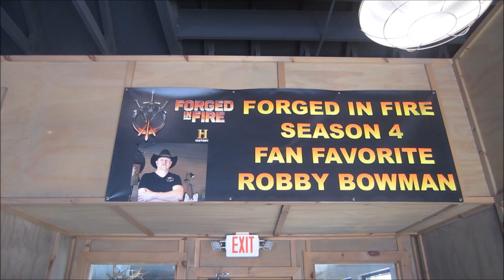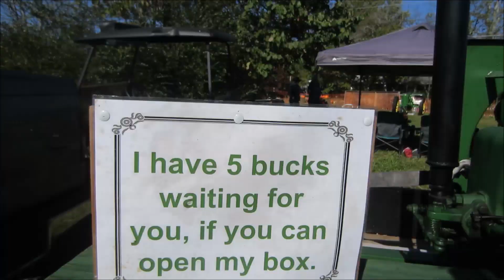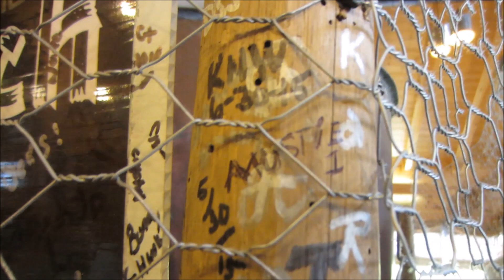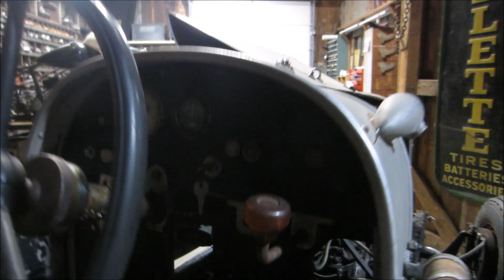mans view of a Tennessee vacation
went to a family reunion last week in the mountians of tennessee. and brought my yamaha tw 200 to do some exploring, but it was too shaky to use. so I filmed some glass blowing, metal forming, and cool motorcycles instead. hope you enjoy and will return to the wrenching videos shortly.